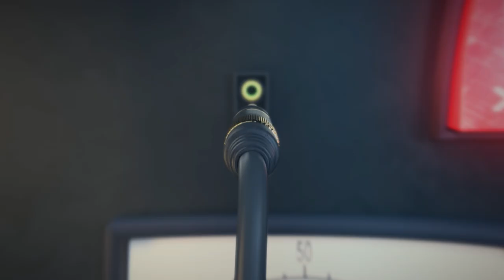Former TMZ Producer Opens Up About Dating a Celebrity - Trevor Wayne | #150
Former TMZ field producer, Trevor Wayne, is this week's guest on the "Hollywood Raw podcast with Dax Holt and Adam Glyn." Wayne has been working in Hollywood for years covering some of the biggest stories in pop culture but became part of the headlines when he began dating Aubry O'Day. We talked about how they met, what it was like dating a celebrity and why it ended. Trevor also got into some incredible stories about his friendship with Tori Spelling and why he ended up in her book. This episode is jam-packed and full of great celebrity stories.

This is not your stereotypical entertainment pod.